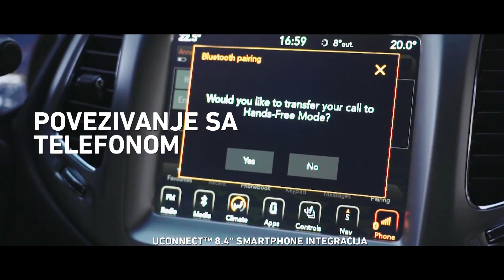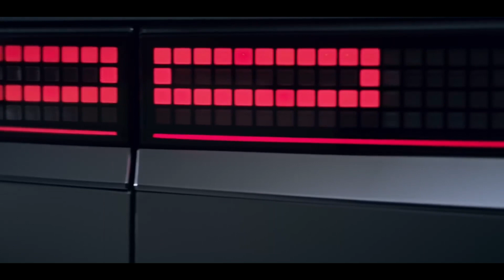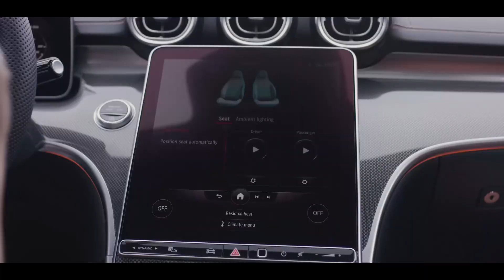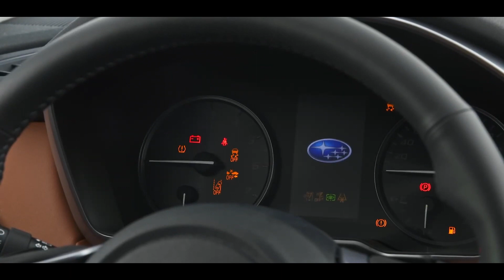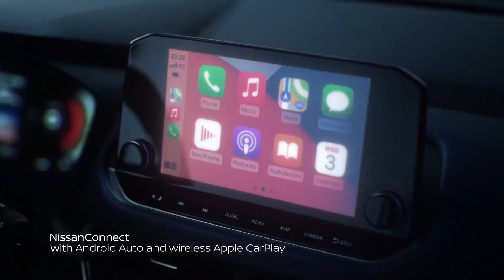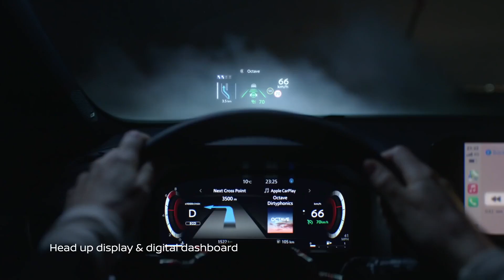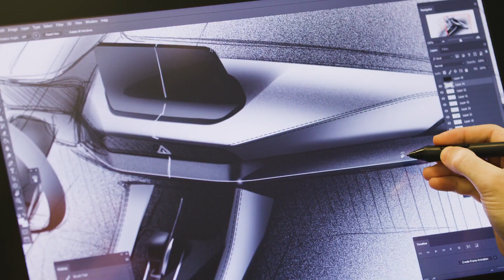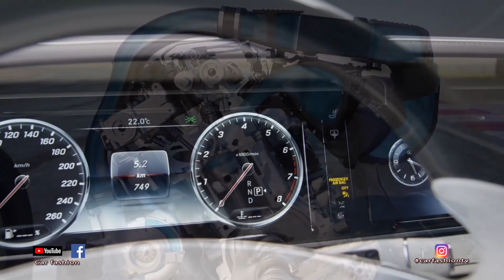Car fashion 1322 (28.02.2021.)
U novoj epizodi emisije Car fashion mozete pogledati:
- Protekle nedelje održana je prezentacija novog Citroenovog modela C4
- Testirali smo dizelsku verziju BMW X2 u M paketu opreme.
- Brend Cupra je i zvanično prikazao sportski model Formentor VZ5
- McLaren je predstavio novi supersportski model pod nazivom Artura.
A bice i jos mnogo drugih vesti iz sveta automobilizma